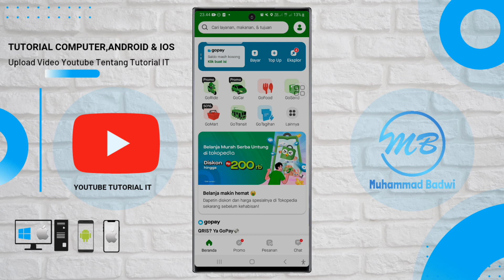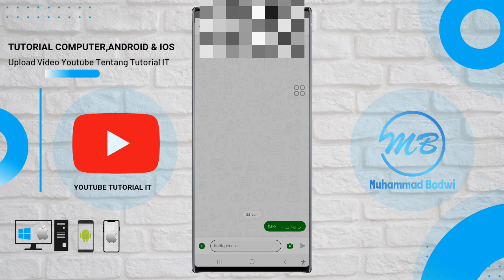Cara Chattingan di Aplikasi Gojek